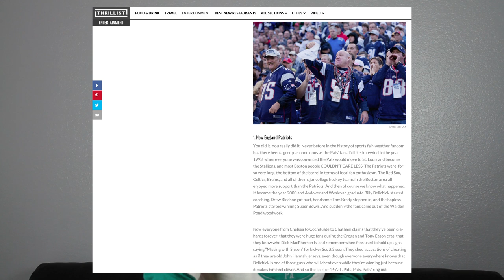Patriots' Fan History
EAGLES ARE GOING TO THE SUPER BOWL... against the Patriots! To honor this momentous occasion, we wanted to give you a brief history on the Patriot's fans.

Starring Jake Lewis
Filmed By Blaire Restaneo
Edited By Jewel Restaneo